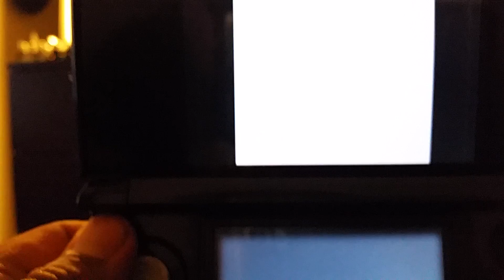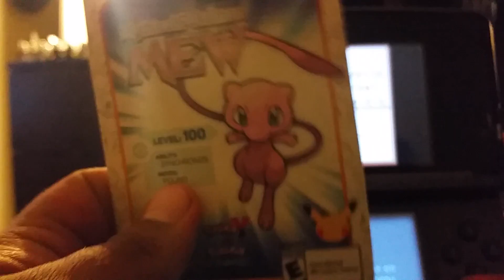Pokémon Yellow Wt-Ep 48 [Mew Special]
Episode 48

Big thanks to pokeaimMD.